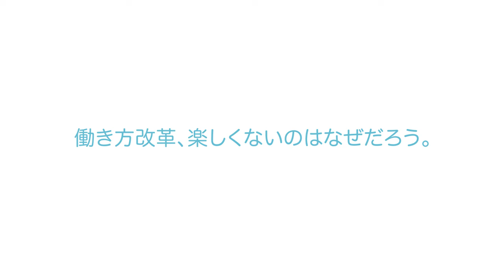サイボウズ ワークスタイルアニメ『アリキリ』 第１話：残業編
サイボウズと人気アニメ『紙兎ロペ』『野良スコ』原作者のコラボレーション。

駅前で井上さん（キリギリス）が待ち合わせをしている。そこに後藤さん（アリ）がやってきて…

テーマ：「働き方改革、楽しくないのはなぜだろう。」